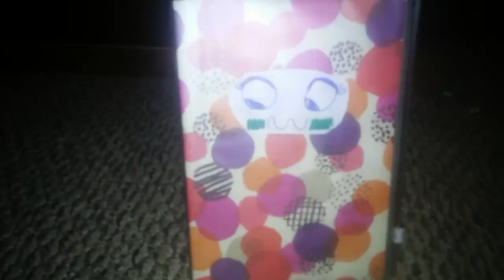Katie gets sick!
Katie doesn't feel too well.